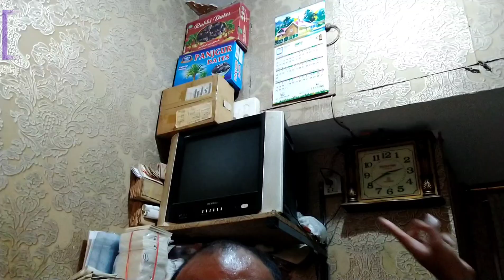Karachi Valime Ki Dawat Mein Aaya Lekin Miss Ho Gai | BaBa Ke Saath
Karachi Valime Ki Dawat Mein Aaya Lekin Miss Ho Gai